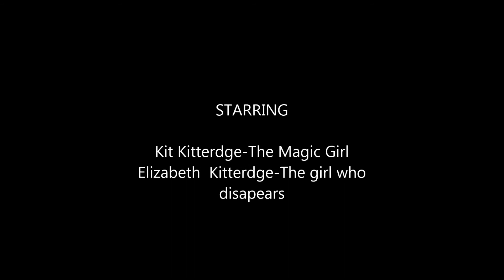Magic An AGSM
PS by accident my hand got in the stop motion sorry lol!